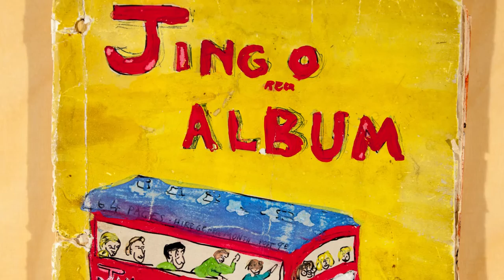Nicholas Quennell Biography: Drawing from an Early Age [2 of 13]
An early interest in comic books inspired Quennell to create his own.
Interviewed by Charles A. Birnbaum, October 2013.